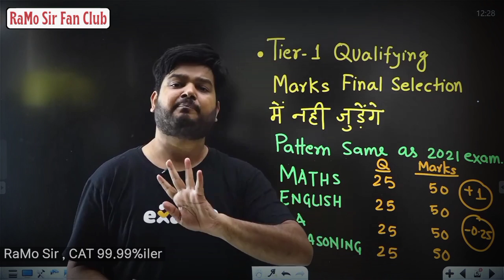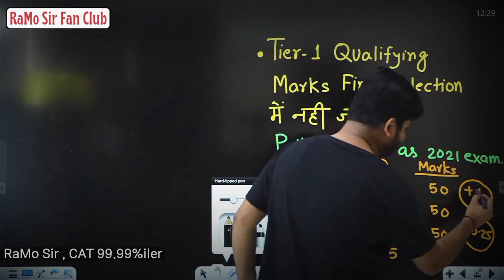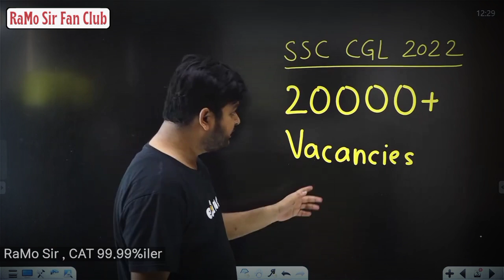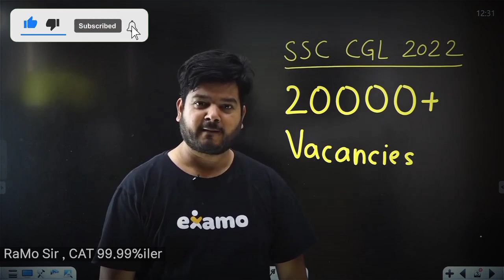CGL Tier 1 के Marks अब Final Selection में नही जुड़ेंगे😳@RaMoSirFanClub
join Arjuna batch or Arjuna 2  for ssc cgl 2022 (pre+mains) complete maths

join udaan batch for ssc cgl chsl cpo (practice batch)

download Examo Learning App